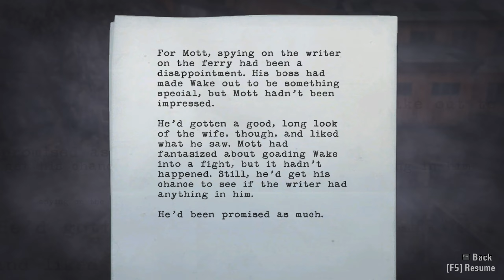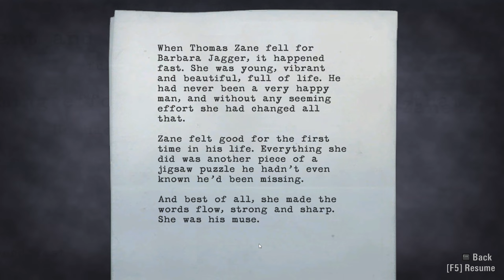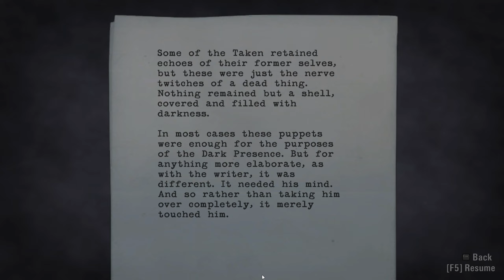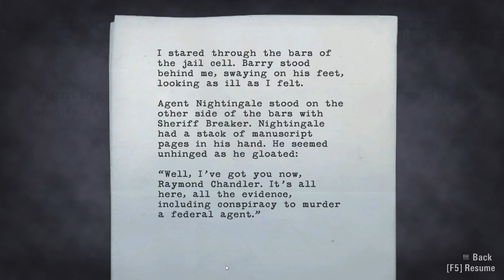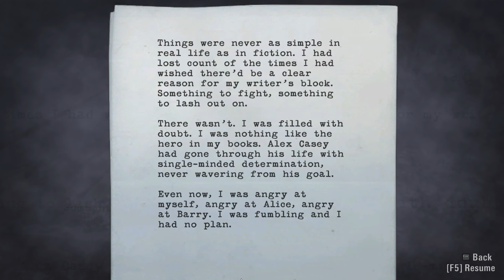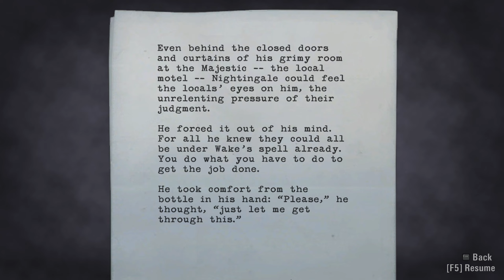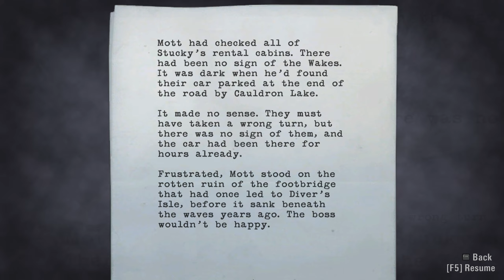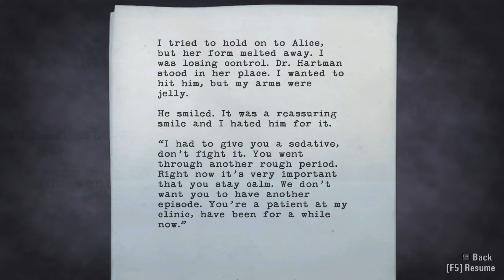[ !!!Light Sensitivity!!! ] Let's play | Alan Wake | Chapter 5